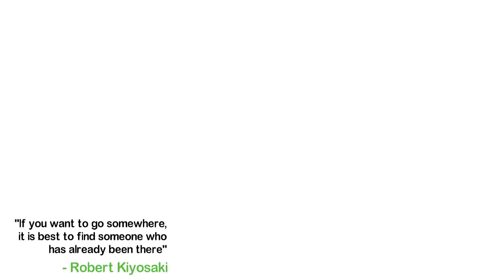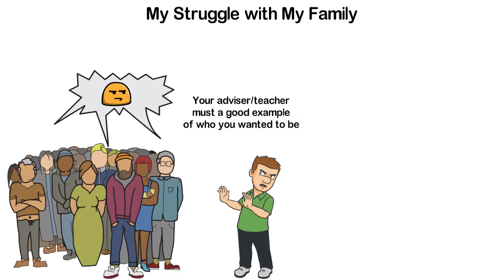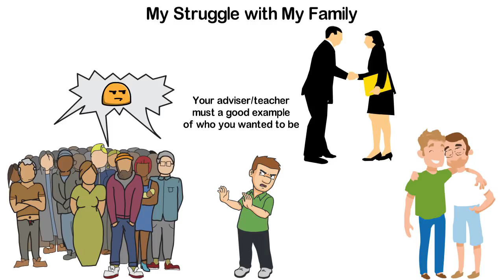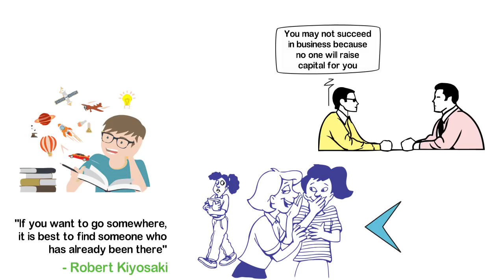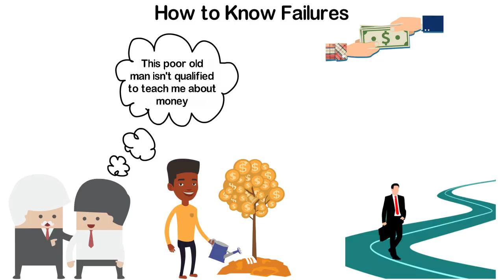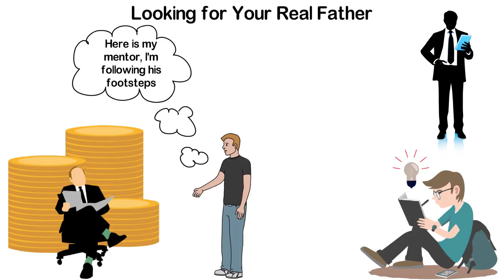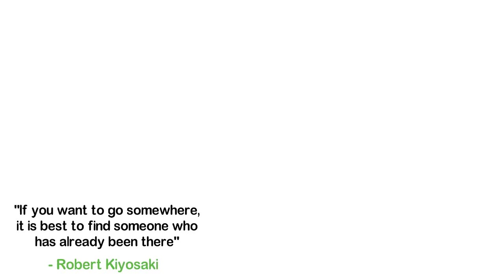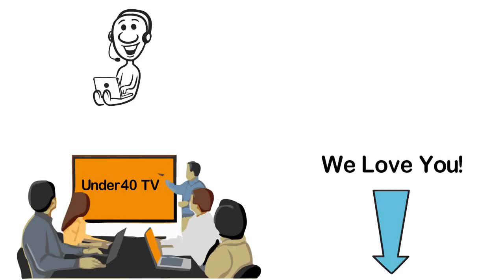Robert Kiyosaki’s Advice, for Young People Who Want to Be Rich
Growing up in a little town, I noticed that everyone around me was poor, from my parents to my school teachers, to my uncles and everyone else in my circle.

Unfortunately, all these people were my advisers, until when I was around 19 years. By the time I was 19, I already understood that if truly I wanted to be rich, I had to stop taking financial advice from the people around me. In this video, I’m going to tell you the details of how this single decision changed my life as I share with you one of the most important advice from Robert Kiyosaki which I believe can change your financial life forever.